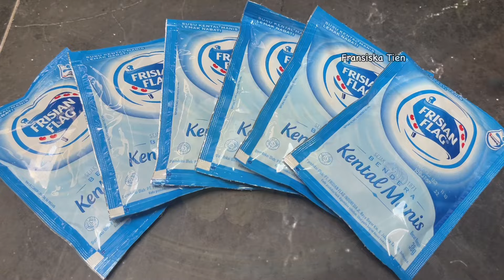LEBARAN 2024‼️ RESEP KUE KERING YANG ENAK DAN MUDAH DIBUAT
Hai bund hari ini @FransiskaTien akan membuat resep kue kering lebaran 2024 yang enak dan mudah dibuat.
* Bahan-bahan :
- 320 gram margarin
- 240 gram susu kental manis
- 1 sendok teh pasta pandan
- 640 gram tepung tapioka
- Pasta moka secukupnya

00:00 : intro
00:11 : bahan-bahan kue kering
00:16 : cara membuat kue kering lebaran
06:08 : kue kering siap disajikan